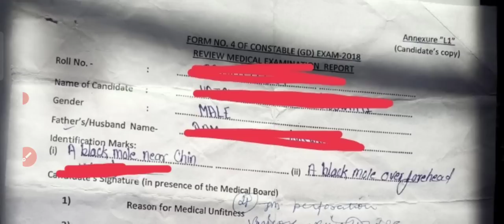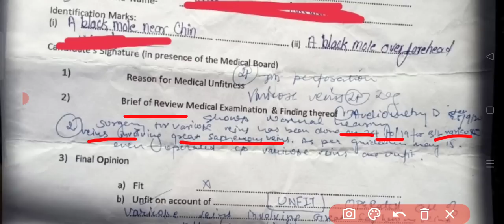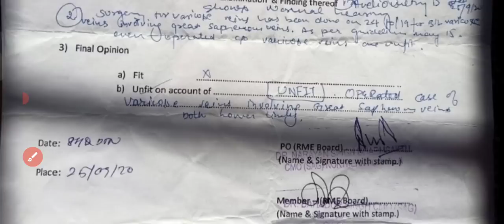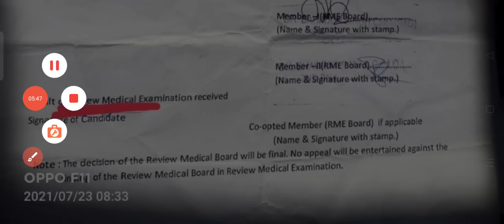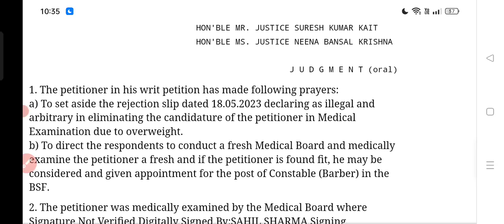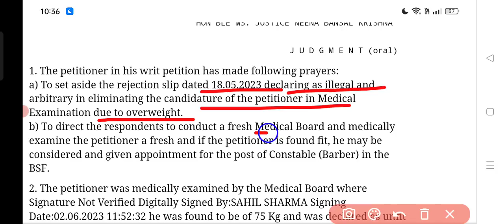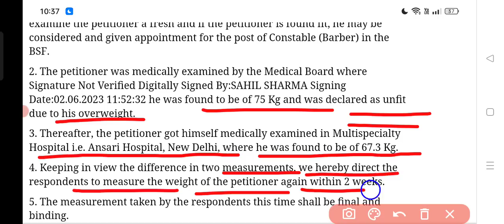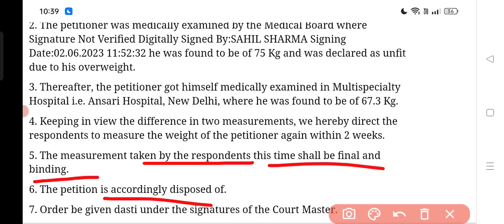SSC CONSTABLE GD MEDICAL UPDATE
हमारे चैनल का टेलीग्राम लिंक

Zarina Hashmi,Sri Lanka vs Pakistan,Tom Holland The Crowded Room,Dwayne Johnson,China,IND-W vs BAN-W,Alaska,Declan Rice,Jasprit Bumrah,Twitter Elon Musk,RCB,Brad Pitt,Jane Birkin,IIT Delhi Abu Dhabi campus,Deepfake

how to check knock knee in ssc gd medical,

ssc gd medical overweight,
ssc gd medical after joining,
ssc gd after medical test,
ssc gd medical rojgar with ankit,
ssc gd medical admit card 2023 kab aayega,
ssc gd medical admit card 2023 kaise download kare,
ssc gd pre medical check up in uttar pradesh,
ssc gd medical eye check up,
ssc gd pre medical in up,
ssc gd medical hard or easy,
ssc gd medical vs army medical